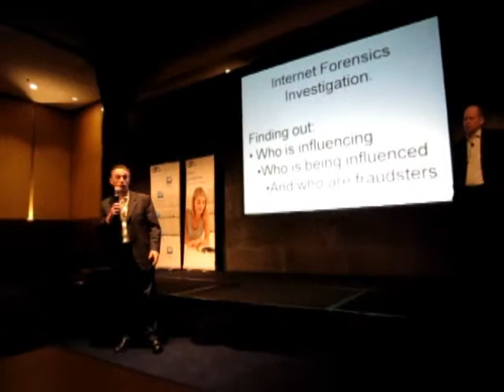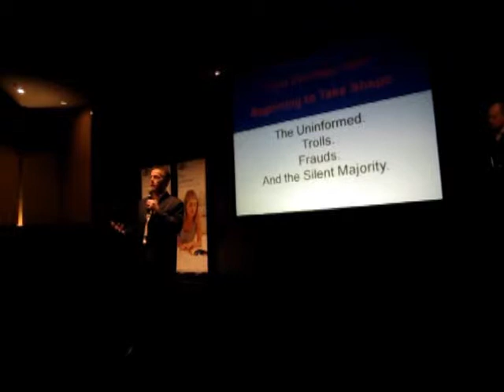adma-presentation-2010-part2.wmv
Jeff Richardson and Roger Sharp - Corporate affairs director from Cadbury Australia. ADMA Forum 2010 - Part 2